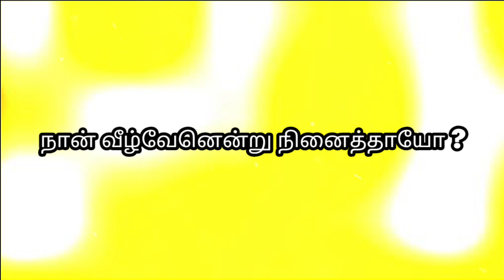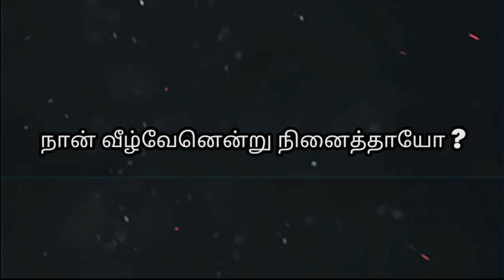Porkalam-Tamilshortfilm Mobileshortfilm | Phases of life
Main Characters of this tamil short film is Markandiyean & Sakunthala. Both are lawyers and fighting for the case. markandiyean is the most powerful and leading lawyer in india who never lost against any one in his career for
Sakuthala this is the first case in her career and she is fighting for the truth. its shows how she winning in this case. This case compared with the game chess. we tried to show visual as a chess game and dialogues related to the case. hope you guys will like this screen play. this video taken in redmi note 8 pro and editing done in kinemaster app share your comments in comments box.
thanks

redminote8pro used for this video
kinemaster app used for editing